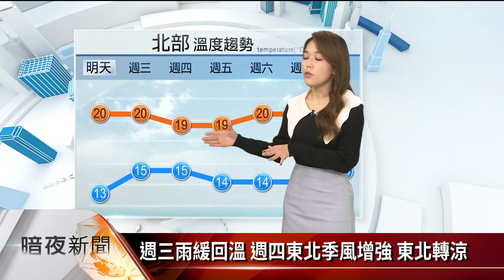20211227暗夜新聞氣象-跨年天氣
客家新聞氣象主播劉宜頻(大埔腔)